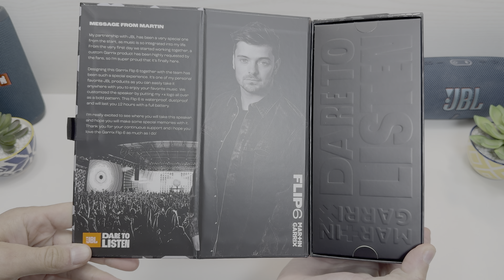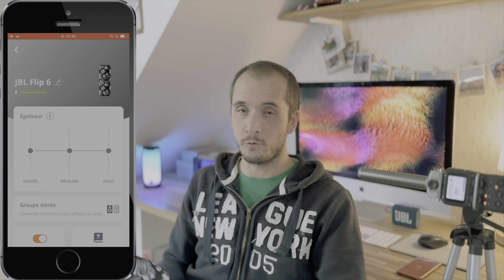La JBL FLIP 6 MARTIN GARRIX !!! 🔊 Efficace et Belle !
Merci de laisser vos avis, vos questions ou remarques en commentaire de cette vidéo.

Pour info, il n'y a aucun partenariat commercial avec la marque, aucun placement de produit dans cette vidéo.

Pour me soutenir, passe par mon shop Amazon (avec un GROS MERCI🧡) :
- FLIP 6

👍 Merci à tous ceux qui laisseront un pouce vers le haut !
✅ Active la clochette des notifications 🔔